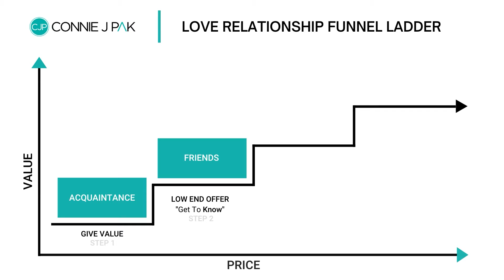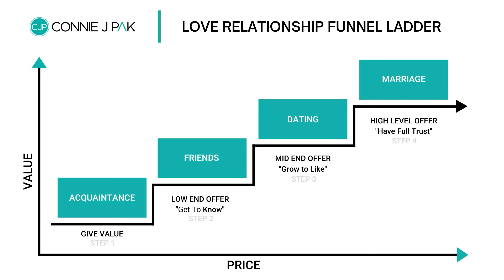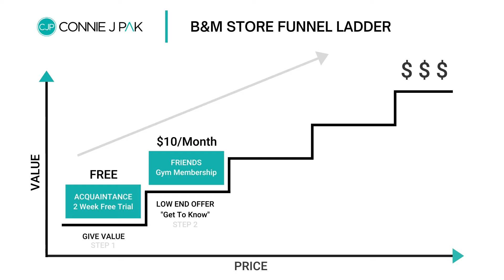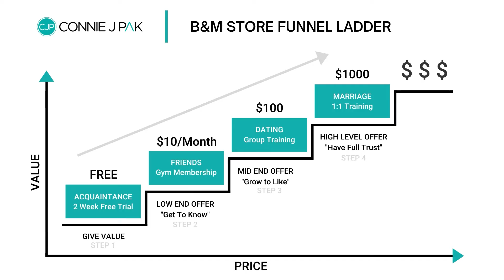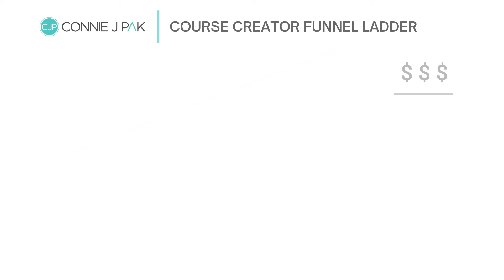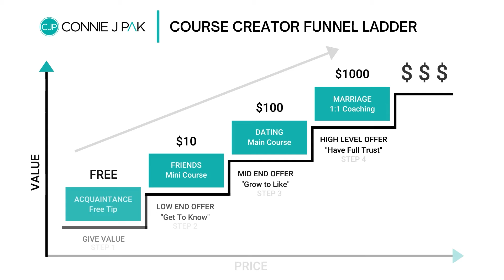What is a Funnel Ladder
5 Things I Wish I Knew Before Starting My Own Business

Here are the 5 thins I wish I knew before starting my own business.

And this applies to you no matter what space you are looking into doing.

It could be coaching, local business or even starting an eCommerce store.

This all applies.

🔵Want to know what a funnel ladder is and how it can help your business? Check out this video: